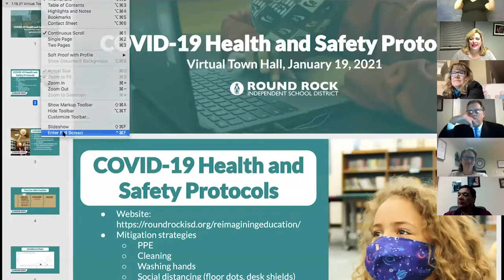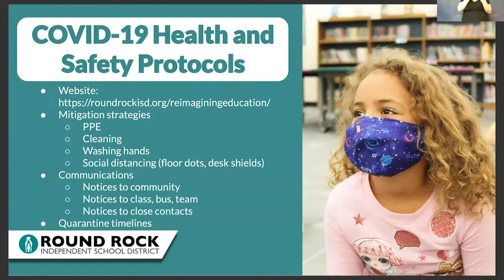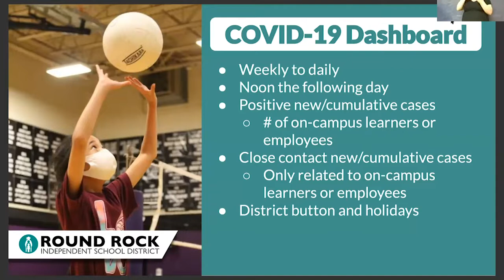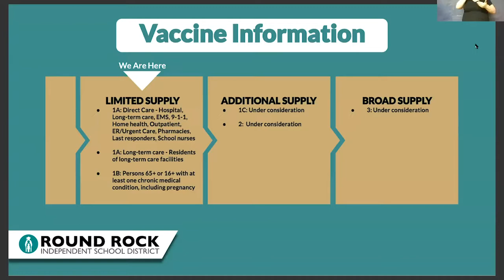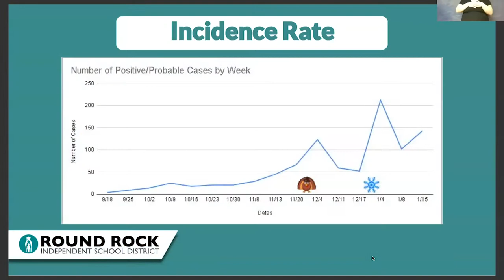Reimagining Education Virtual Town Hall Meeting: COVID-19 Health & Safety Protocols 1/19/2021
Round Rock ISD families will have the opportunity to ask questions about COVID-19 Health and Safety Protocols, Athletics and Fine Arts, and Teaching and Learning during Virtual Town Hall meetings in January.

Each meeting will focus on a specific area of school operations, and during each Virtual Town Hall, District officials will share information related to the night’s topic and then take as many questions as possible from attendees and community members. Those attending the live Town Hall will submit their questions using the Q&A feature on Zoom. Community members who are unable to attend and wish to submit their questions prior can submit their question through the Town Hall Question form.

Community members interested in attending the live Town Hall must register online prior to the event. Each Virtual Town Hall is limited to the first 1,000 registered attendees so admission will be on a first-come, first-served basis. Those who successfully register will receive an emailed event reminder 24 hours prior to the Town Hall.

Virtual Town Hall Overviews:
COVID-19 Health & Safety Protocols
Tuesday, January 19
6:00 to 8:00 p.m.

Meeting focus: Safety and health measures that facilitate in-person instruction and day-to-day campus activity at schools and District facilities.

Teaching & Learning
Monday, January 25
6:00 to 8:00 p.m.

Register for Teaching and Learning

Meeting focus: Virtual and on-campus teaching and learning at the elementary and secondary level. Points of discussion will include curriculum and instruction.

Athletics/Fine Arts
Tuesday, January 26
6:00 to 8:00 p.m.

Register for Athletics/Fine Arts

Meeting focus: Athletic and Extracurricular programs and protocols.

Round Rock ISD organizará unas Asambleas Públicas Virtuales en enero
Las familias de Round Rock ISD tendrán la oportunidad de hacer preguntas sobre los protocolos de salud y seguridad del COVID-19, atletismo/bellas artes, y enseñanza y aprendizaje durante las Asambleas Públicas Virtuales en enero.

Cada reunión se enfocará en un área específica de las operaciones escolares, y durante cada Asamblea Pública Virtual, los funcionarios del Distrito compartirán información relacionada con el tema de la noche y luego responderán tantas preguntas como sea posible de los asistentes y miembros de la comunidad. Los asistentes a la Asamblea Pública en vivo pueden enviar sus preguntas usando la función de Preguntas y Respuestas (Q&A) en Zoom. Los miembros de la comunidad que no puedan asistir y deseen enviar sus preguntas antes pueden hacerlo a través del formulario de preguntas de la Asamblea Pública.

Los miembros de la comunidad interesados en asistir a la Asamblea Pública en vivo deben registrarse en línea antes del evento. Cada Asamblea Pública Virtual está limitada a los primeros 1,000 asistentes registrados, por lo que la admisión será por orden de llegada. Aquellos que se registren con éxito recibirán un recordatorio del evento por correo electrónico 24 horas antes de la Asamblea Pública.

Las grabaciones de las reuniones estarán disponibles después en la página de Facebook del Distrito, en el sitio web de Reimagining Education y también se agregarán a esta página.

Protocolos de Salud y Seguridad del COVID-19
Martes, 19 de enero
6:00 a 8:00 p.m.

Regístrese Protocolos de Salud y Seguridad del COVID-19

Enfoque de la reunión: Medidas de seguridad y salud que faciliten la instrucción en persona y la actividad diaria en las escuelas y las instalaciones del distrito.

Enseñanza y aprendizaje
Lunes, 25 de enero
6:00 a 8:00 p.m.

Regístrese Enseñanza y aprendizaje

Enfoque de la reunión: Enseñanza y aprendizaje virtual y en persona en la primaria, secundaria y preparatoria. Los puntos de discusión incluirán el plan de estudios y la instrucción.

Atletismo/Bellas Artes
Martes, 26 de enero
6:00 a 8:00 p.m.

Regístrese Atletismo/Bellas Artes

Enfoque de la reunión: Programas y protocolos deportivos y extracurriculares.